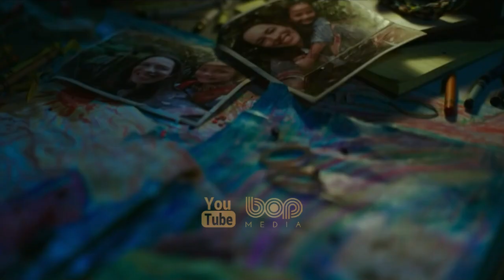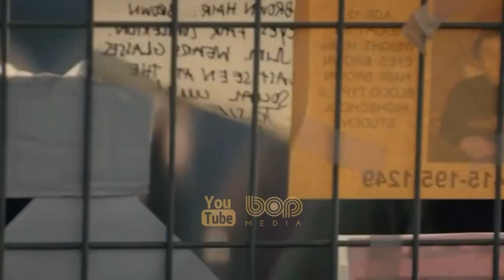فیلم گودزیلا در برابر کونگ دوبله فارسی ۲۰۲۱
در دنیای جدیدی که هم اکنون انسان و هیولا با هم زندگی می کنند ، با این حال ، جناح های رقیب که می خواهند تایتان ها را برای جنگ دستکاری کنند ، تحت پوشش یک توطئه ناخوشایند شروع به افزایش می کنند ، و تهدید می کنند که تمام زندگی روی کره زمین را از بین می برند. در همین حال ، در جزیره جمجمه ، فعالیت لرزه ای عجیب توجه گودزیلا در برابر کونگ را به طور یکسان جلب می کند.
این فیلم درباره رویارویی و مبارزه‌ی گودزیلا علیه  کینگ کونگ است که قرار است در تابستان ۱۴۰۰ اکران شود

The epic next chapter in the cinematic Monsterverse pits two of the greatest icons in motion picture history against one another - the fearsome Godzilla and the mighty Kong - with humanity caught in the balance.